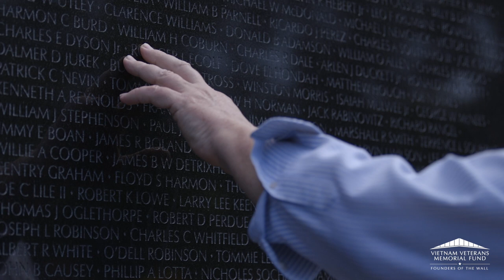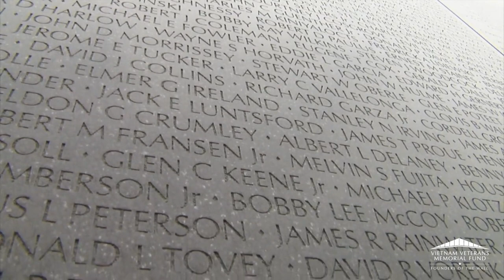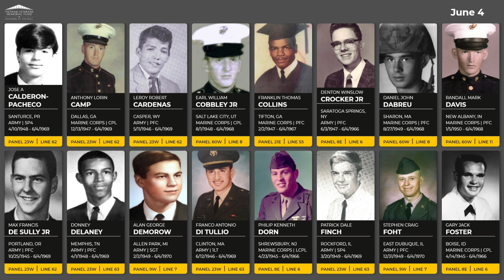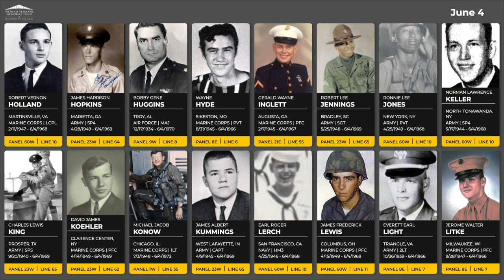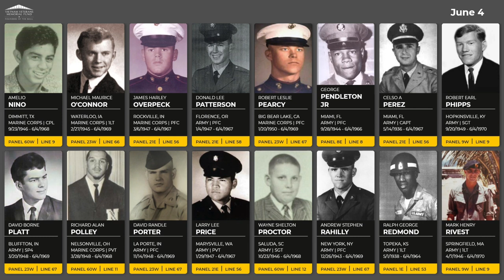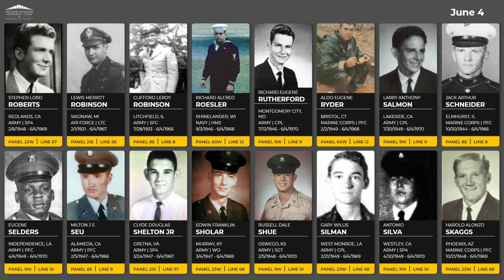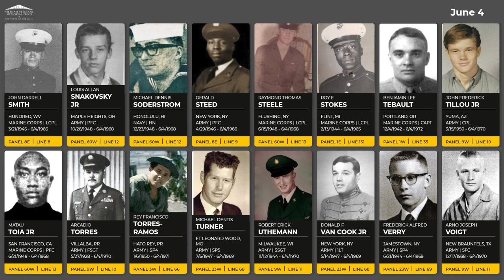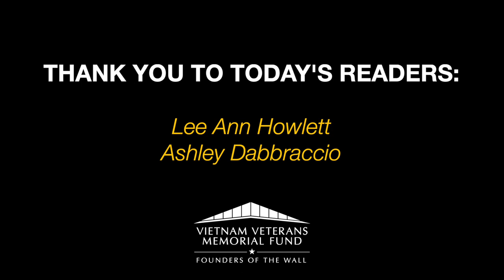Daily Virtual Reading of the Names: June 4